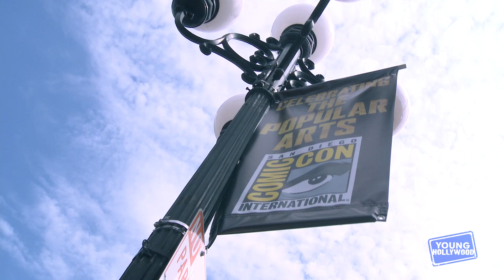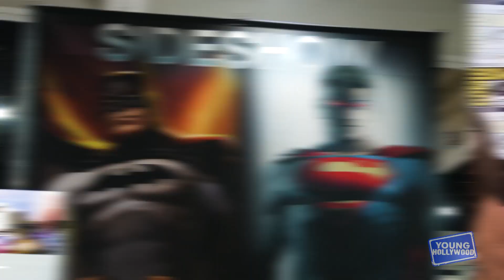Gotham: Would You Live in Gotham City IRL?!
YH catches up with the amazingly talented cast of Fox's "Gotham" at Comic-Con, including Ben McKenzie, Robin Lord Taylor, Camren Bicondova, Erin Richards, Jessica Lucas, Cory Michael Smith, Alexander Siddig, and Drew Powell, who reveal which one of the actors is most likely to have a secret identity, plus they discuss why the fans love the show so much, and find out which actor would love to live in Gotham City in real life!

Apps

2&keywords=young+hollywood

Social

Channels